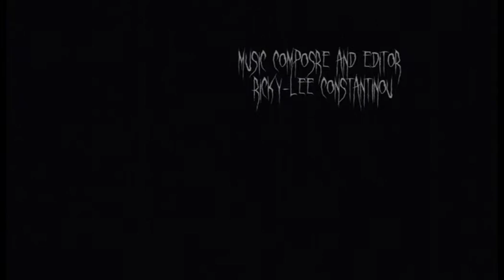Title Sequence Redesign Se7en by Ricky-lee constantinou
Film Stills:
Finch, D (dir). 1995. Se7en. [Film]. New Line Cinema.

Photographs:
Chuma Shweni, Close up of a fire extinguisher, 2016.